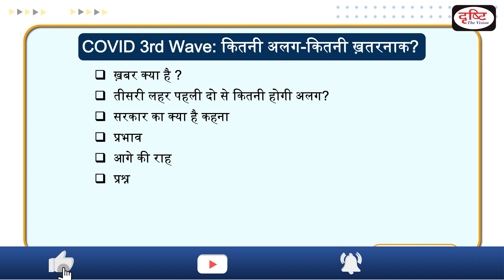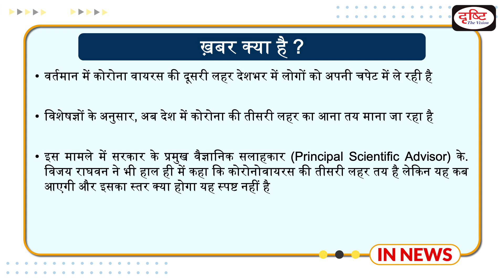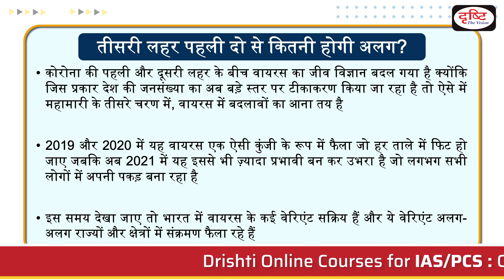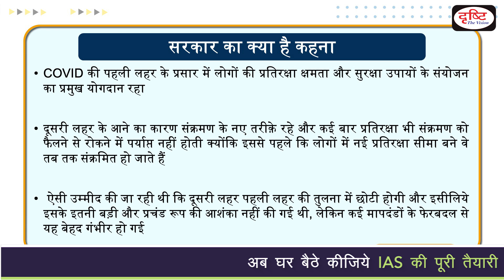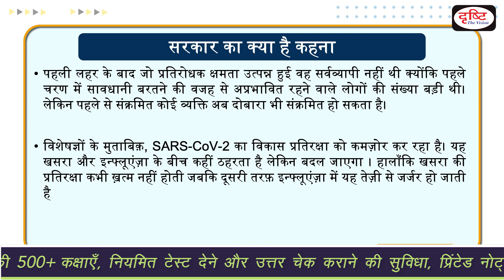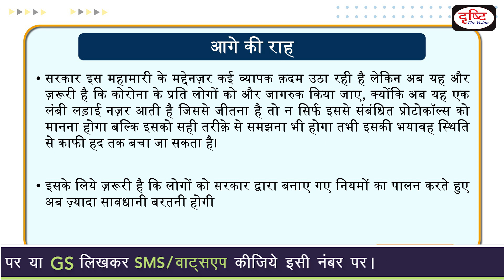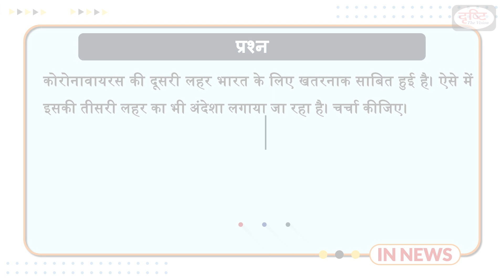COVID’s 3rd Wave: How different-How dangerous? - IN NEWS I Drishti IAS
·        ख़बर क्या है?

·        तीसरी लहर पहली दो से कितनी होगी अलग?

·        सरकार का क्या है कहना

·        प्रभाव

·        प्रश्न

Dear Viewers,
In the view of civil services examination Drishti IAS has introduced a new program called IN NEWS. In this particular program we will present a basic and analytical approach on selected news picked from most important events of the day. We hope that our new program will be helpful for you in the wake of the Prelims exam and Mains as well.
 Thanks.

प्रिय व्यूअर्स,
सिविल सेवा परीक्षा की प्रकृति को देखते हुए दृष्टि आईएएस ने नया कार्यक्रम IN NEWS शुरू किया है| इस कार्यक्रम में हम प्रति दिन चुनी गयी सबसे महत्त्वपूर्ण खबर पर आधार भूत और विश्लेषणात्मक दृष्टिकोण प्रस्तुत करेंगे | आशा है हमारा यह कार्यक्रम आपके लिए प्रारंभिक परीक्षा के साथ-साथ मुख्य परीक्षा के लिए कारगर साबित होगा |
शुभकामनाएँ।

बजट 2021-22

For English : Budget 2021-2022 (The First Paperless budget of India)

  भारतीय महिलाएँ और अवसरों की असमानता:  लिंक्ड इन रिपोर्ट

For English : Gender Bias At Workplace : LinkdIn Report

1. Videos by Dr. Vikas Divyakriti To

2. Concept Talk- By Dr. Vikas Divyakirti

6. To The Point- Special

8. UPSC PT Prelims Practice Quiz